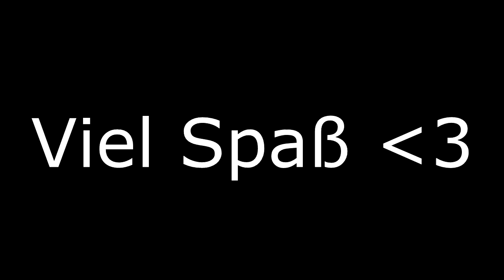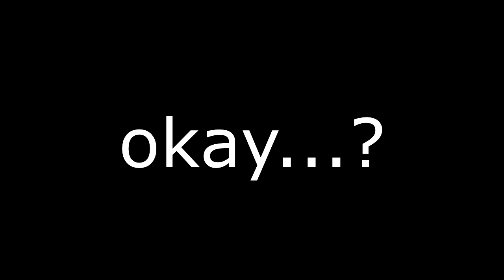Best of Sky Wars mit Lucas #004 [German]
Servus und damit HERZLICH WILLKOMMEN zu einem neuen video auf meinem kanal

Best Equipment:
-2. Monitor